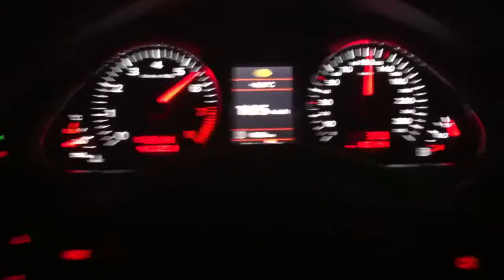Audi A6 V6 MT Acceleration